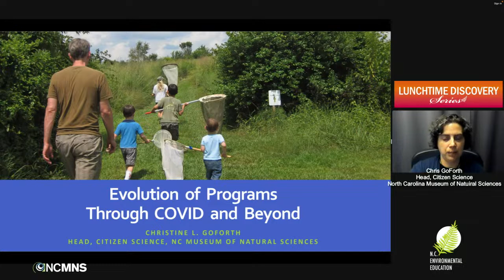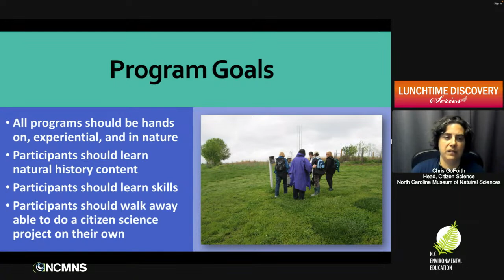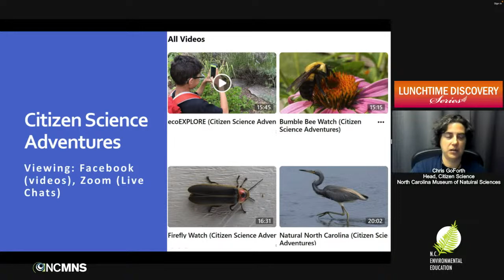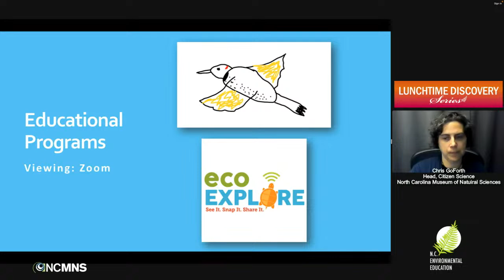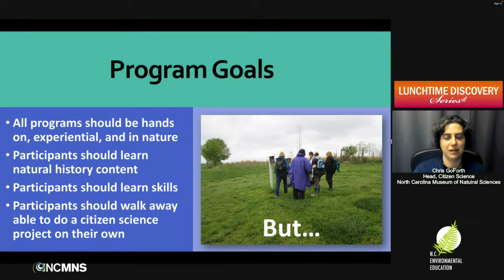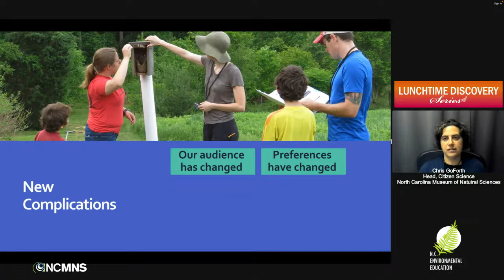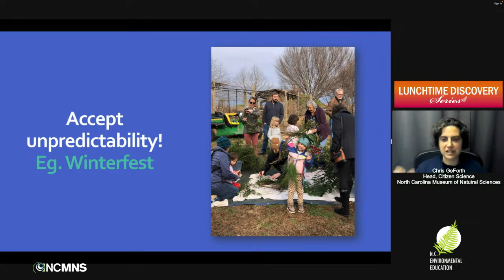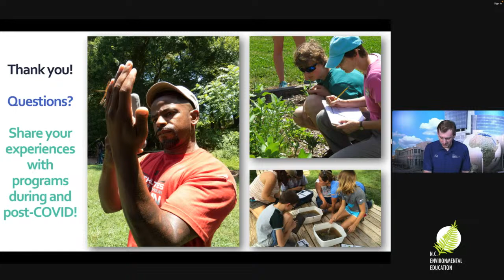Lunchtime Discovery: The Evolution of Environmental Education and Public Science Programs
The Evolution of Environmental Education and Public Science Programs Through COVID and Beyond

Chris Goforth, Head, Citizen Science, North Carolina Museum of Natural Sciences

When faced with the COVID-19 pandemic, environmental education and nonformal science programs had to modify existing offerings quickly and create new opportunities for learning. As many traditional public programs return, there are lessons to be learned from the innovations and creativity that the pandemic necessitated. Chris will share her insights, visions for the future of programming and the unique and popular programs offered at the NC Museum of Natural Sciences’ Prairie Ridge Ecostation. Learn how Prairie Ridge involved the public during, and now after, the pandemic lockdowns, and bring your questions and program strategies to share!